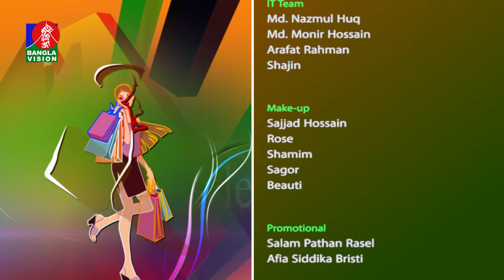Style File | স্টাইল ফাইল | EP 03 | Nogordola | Aasin Zahan | Gulshan Habib Razib | Eid Fashion